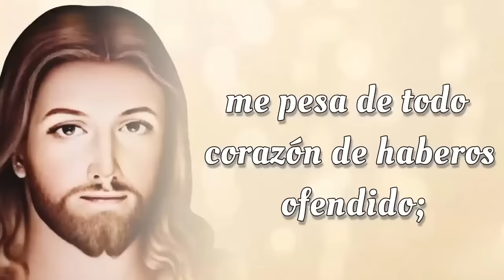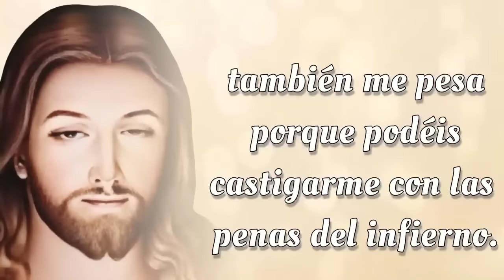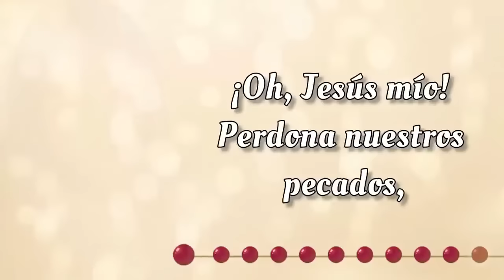SANTO ROSARIO CORTO de hoy ✝️ Viernes, 8 de Noviembre 2024 ✝️ Misterios Dolorosos ✝️